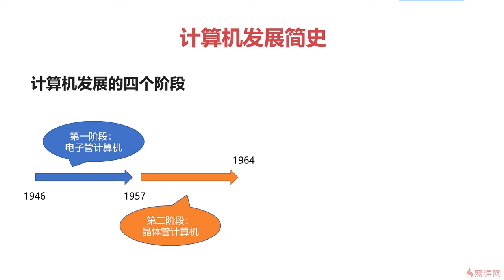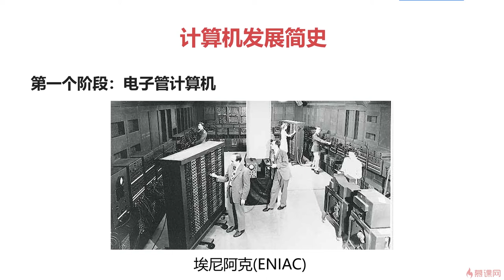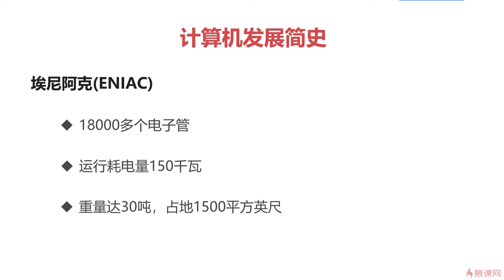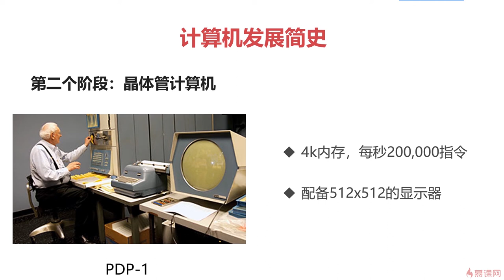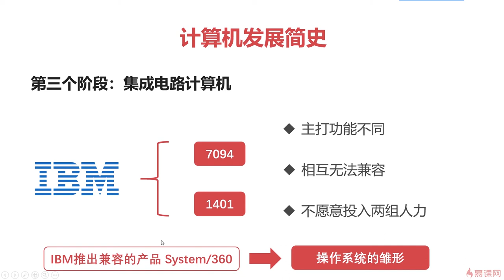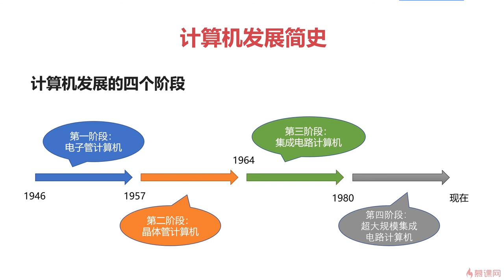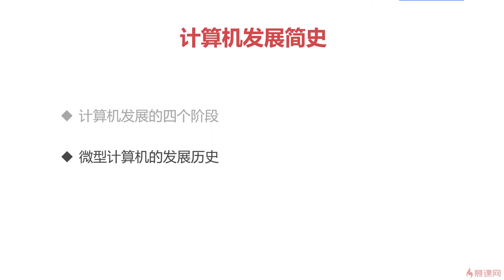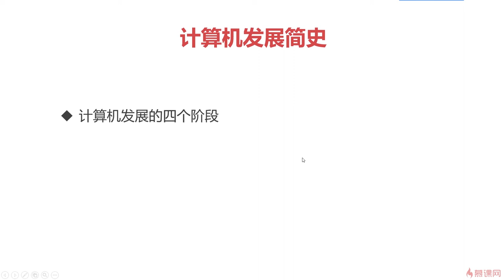2.2 计算机组成原理之概述篇｜计算机的发展历史｜程序员编程基础篇（ 计算机组成原理／操作系统／计算机网络）